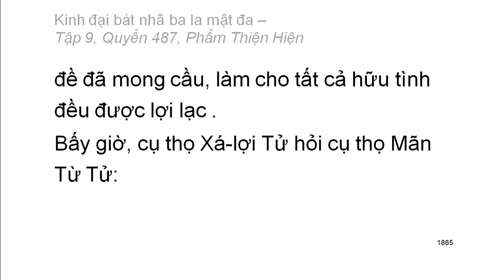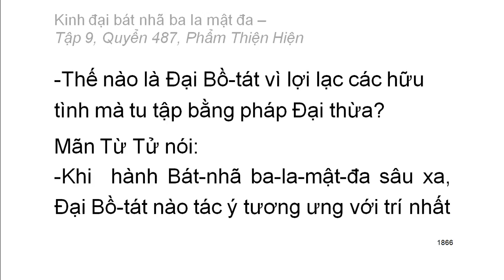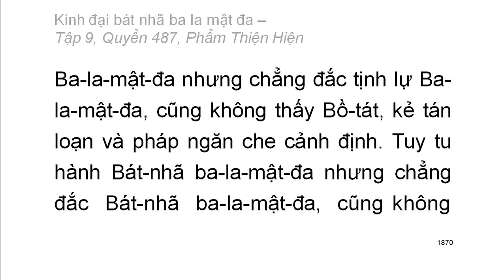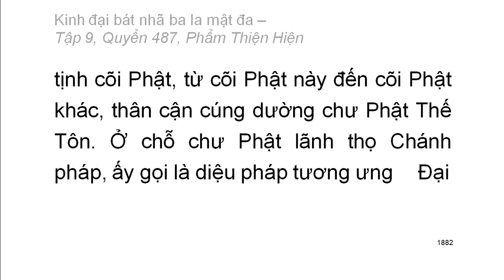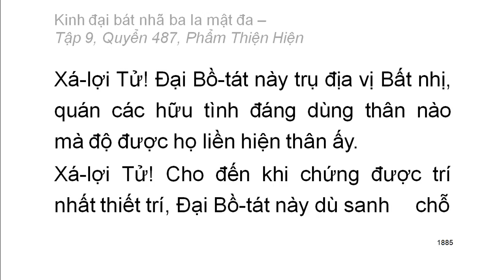600 quyển Kinh Đại Bát Nhã Ba La Mật Đa: Quyển .../600 (tiếp) (đọc lần 2) (rất hay)